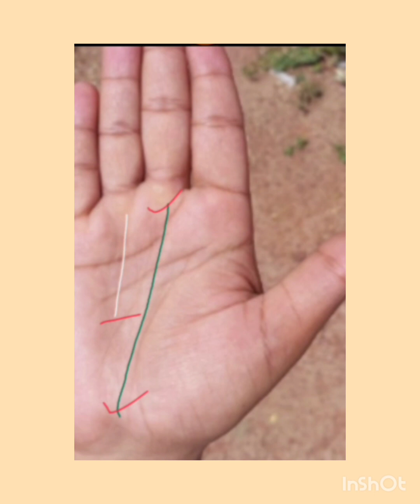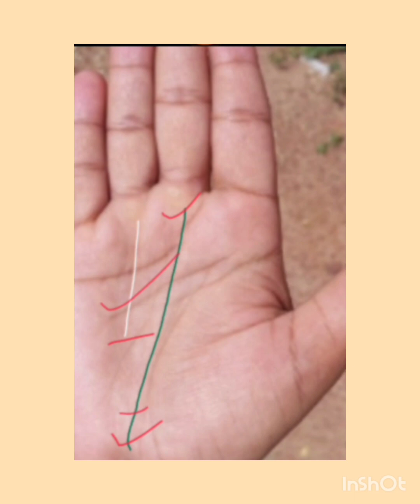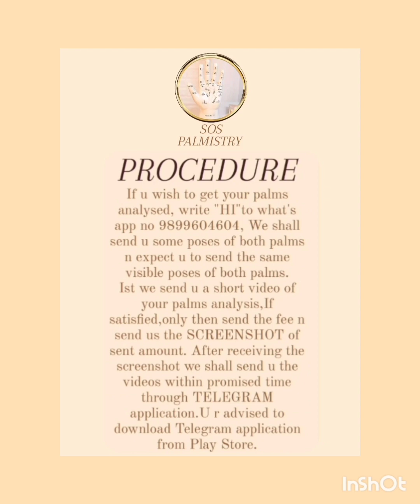मोटी और पतली हथेली : कौन सी अधिक शुभ ?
मोटी हथेली vs पतली हथेली